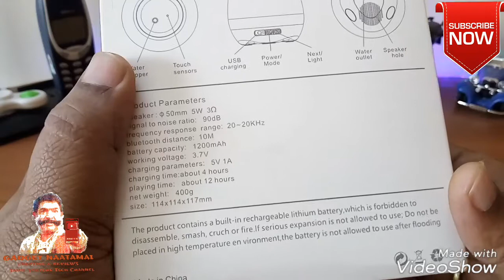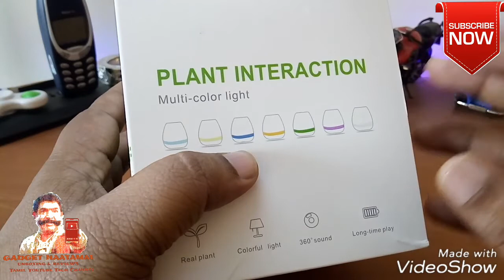K3 Musical Smart Flower pot for indoors - Quick Hands On & Demo By Gadget Naatamai in Tamil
hi all ( please Bare with my Tamil Accent )

here is my another video in Tamil about musical flower pot which u can use to grwo ur small indoor plants , listen music with its bluetooth speaker , play or surprise anyone by switching it in piano mode and play with plants ...

its a different cheap innovative product you can get , hope u all like.

Thanks & Regards
Gadget Naatamai